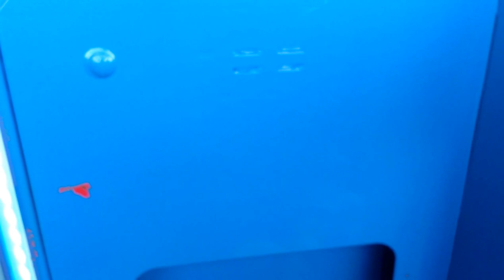PINNACLE CLAW MACHINE@WALMART LARGE CLAW VS SMALL PLUSH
THIS WAS DONE ON TUESDAY I BELIEVE AND YES IM AT MY LOCAL WALMART HERE U WILL LARGE CLAW VS SMALL PLUSH  IT AINT EASY WINNING